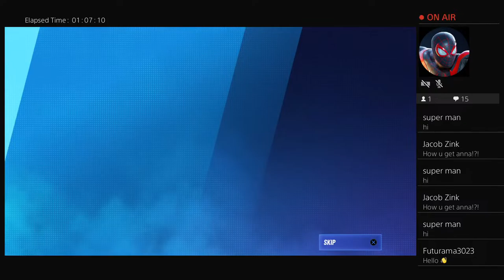Mekhi Collins Gameplay Livestream 3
Hey Everyone My Name Is Mekhi Collins As DisneyPixar&NickelodeonMekhiCollinsForeverFan2006

My Birthday August 21st 2006

My Favorite Movie
Disney Animation: Frozen 1&2, Wreck It Ralph 1&2, Tangled, Big Hero 6, Raya And The Last Dragon, Encanto, Planes Fire And Rescue And More

Pixar Animation: Cars 3, Toy Story 3&4, Monsters University, Incredibles 2, Finding Nemo, Luca, Turning Red And More

Paramount And Nickelodeon Movies: The Spongebob Movie, Sonic The Hedgehog 1&2, PAW Patrol The Movie And More And More Other Movies

My Favorite TV Show
Disney Channel: Amphibia, The Owl House, Tbe Ghost And Molly McGee, And More

Nickelodeon Shows:
Spongebob SquarePants, The Loud House, The Casagrandes, Bubble Guppies, PAW Patrol, Blaze, Abby Hatcher, Butterbean Cafe, And More

Other Shows: Rainbow Rangers And More

Favorite Streaming Service: Disney+, Netfilx And More

Favorite Color Red Yellow Green And Blue

Other Things I Liked TV DVDs And Blu Rays